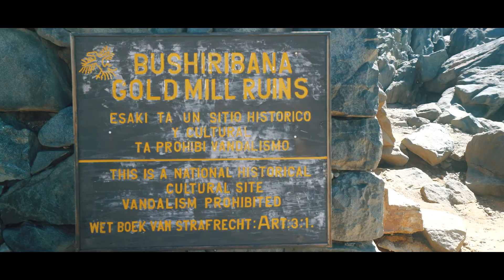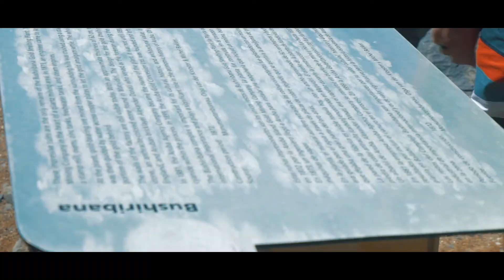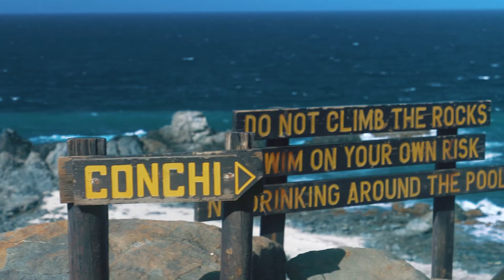CineVlog: 001 // Aruba